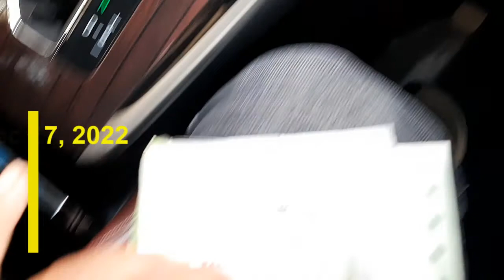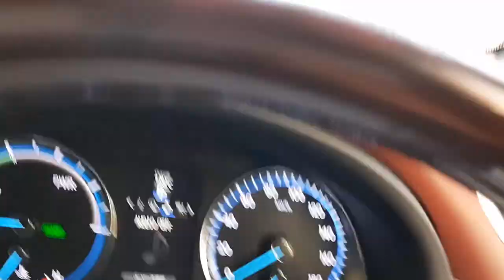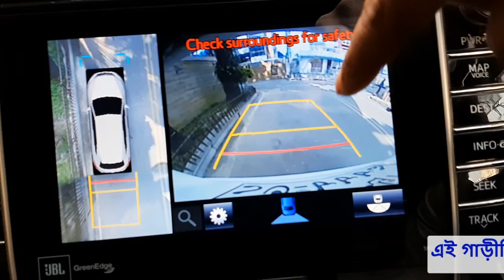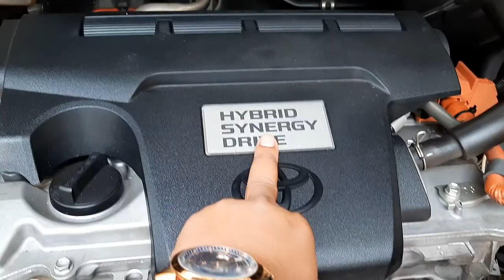Toyota Harrier premium advance 2014 Price | Used Car Reviews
Today We are going to Review the Toyota Harrier premium advance Used Car. A and A Car Center a trusted car seller Center last 12 years. You can buy this car at a very competitive price from us. If you like to know Toyota Harrier premium advance price in bd you should see this video.

With an extensive range of approved used cars featuring all makes and models, A&A Car Centre can provide the right car at the right price. With so much choice why goes anywhere else?
You Can Buy, Sell or Exchange any car from us.

A & A Car Center
প্লট নং-৭, রোড নং- ২/৩, বনানী চেয়ারম্যান বাড়ী, বনানী, ঢাকা-১২১৩
যে কোন প্রয়োজনে কল করুন-

Sharif-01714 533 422 / Yousuf- 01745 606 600 / Hannan- 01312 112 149
Brand:Toyota
Model: Harrier
Trim / Edition:ADVANCED PREMIUM
Model year: 2014
Transmission:Automatic
Body type:Coupé/Sports
Fuel type:Hybrid, Octane
Engine capacity:2,500 cc
Kilometers run:35572km